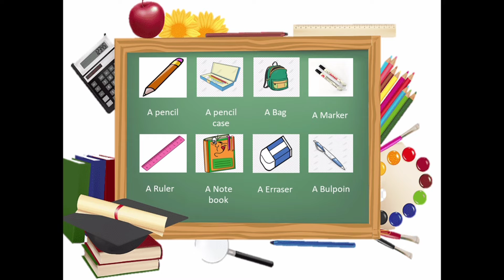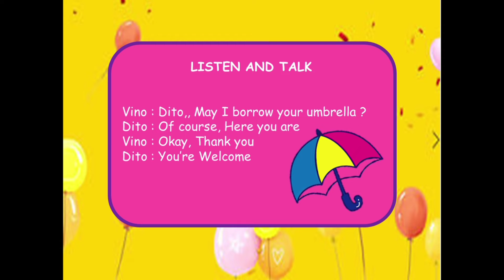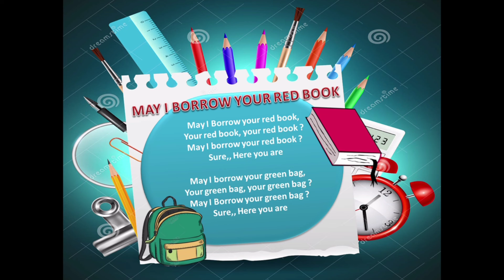Bahasa Inggris kelas 4_May I Borrow Your Book